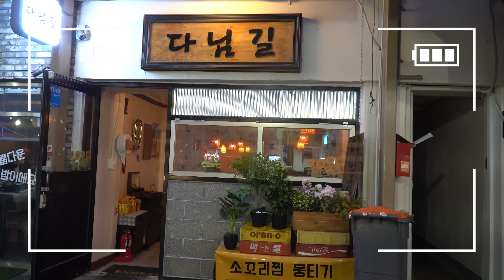임대리 남자야 남자!!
🔽크리에이터 묘정님의 더 많은 정보와 사진,영상은 팬딩에서 확인해 주세요!